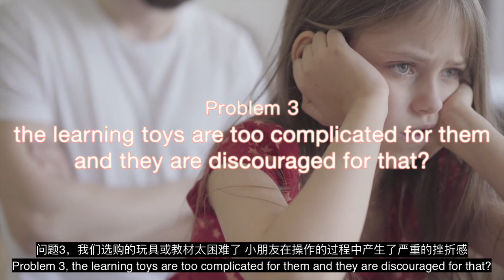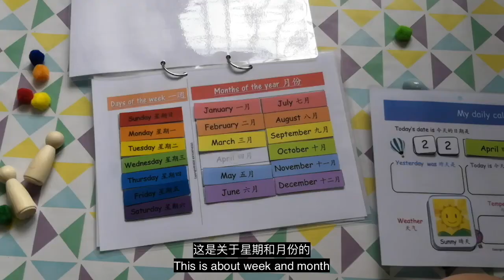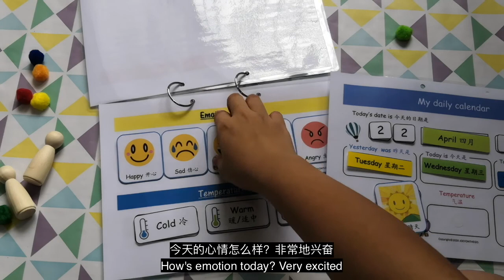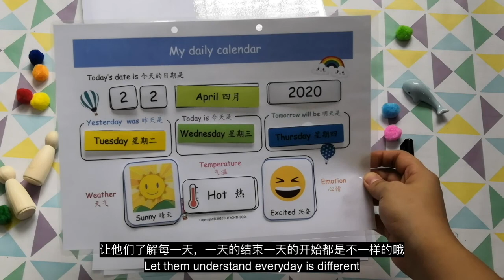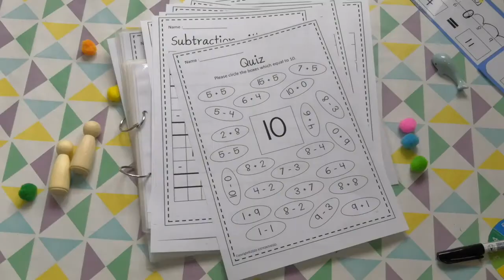【JOEY ON THE GO #2]Play Book Series- Calendar Set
Family-friendly Play Books are on HOT SALES now! instead of chasing them around at home, you want to know how to play and learn effectively with your children? Let’s check it out!

-Calendar Set-
What will you get : calendar cards with different element accessories such as, date, year, feelings, weather, weeks and months. Besides that, there’s a practise sheet for “today”, “tomorrow” and “yesterday” revisions. Using this set, you can also play with your kids and teach them how to understand 7 days in a week, 12 months, weather and learn to express their feelings, it can be really fun and interesting! You can have this set at RM 25.

These specially-designed play books are not available in the toys market as these are product we specially design for the kids based on our years of experience and studies. They are fully handmade play books and it requires 5 to 7 days for the processing. We spent time to do this as we believe what we do is valuable for you. We will assist you on how to use and teach them in the learning process. Easy for you and simple for them. Welcome to place your order if you do really like to learn and play with your kids effectively. Our motto is no one will be left out, both parents and children. We do really like to solve your parenting problems as we find it is one of the most challenging but meaningful things in the world. Click here if you really like to show your kids how interesting learning can be. Looking forward to your purchase.